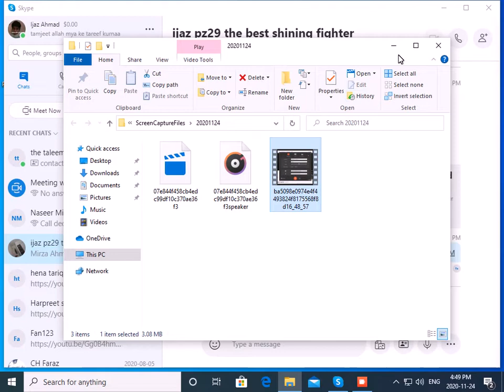:DDDDDDDDDDDDDDDDDDDDDDDDDD SUBSCRIBE TO ME